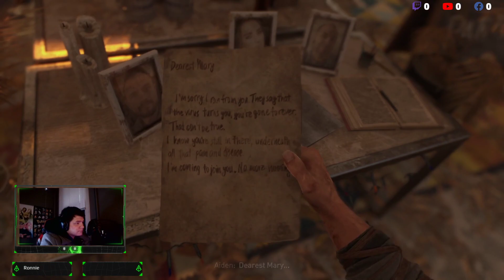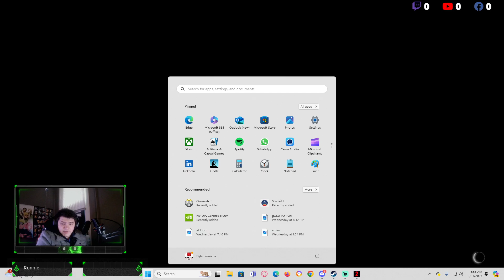DYING LIGHT 2 PT 1!